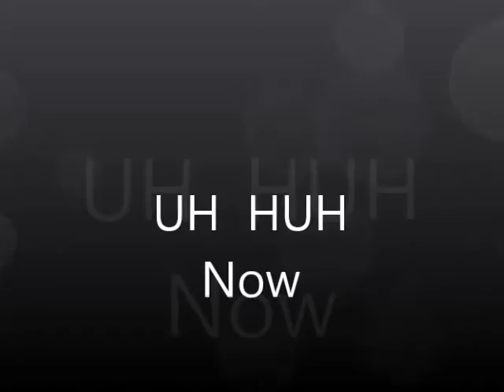uh huh now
I'm going Wiiiiild on this one , How about you ?